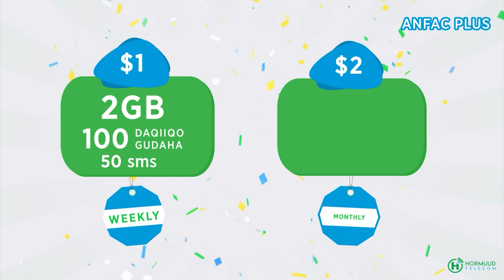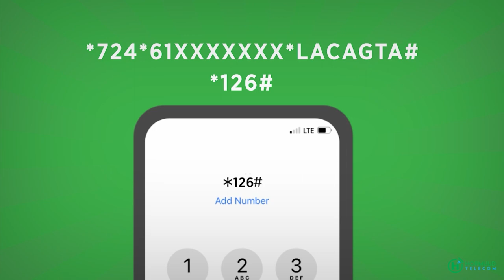MADAXWEYNE XASAN SHEEKH OO KA QEYB GALAY FURITAANKA MADASHA GANACSIGA SOOMAALIYA IYO UGANDA